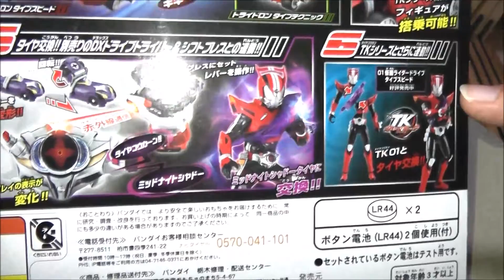仮面ライダードライブDXトライドロン紹介【大ちゃん復活祭り】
説明・DXトライドロン紹介【大ちゃん復活祭り】入院していた大ちゃんが復活しました！＼(^o^)／
大ちゃんのテンションMaxで行きます。
コメントを待っています。